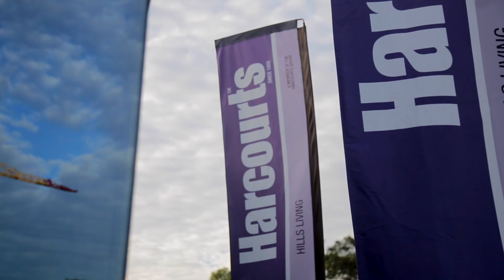Everything Hills Market Update with Jamie Benjamin - July 2, 2015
Join Jamie for another catch-up on the weekend coming at Harcourts Hills Living.